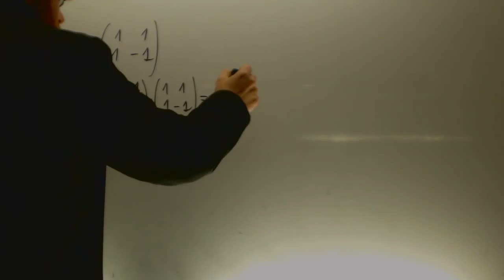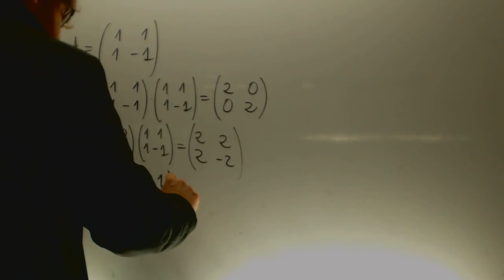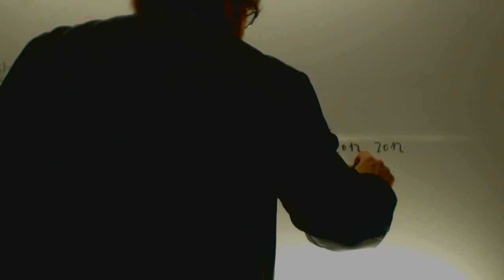Academia Usero Estepona